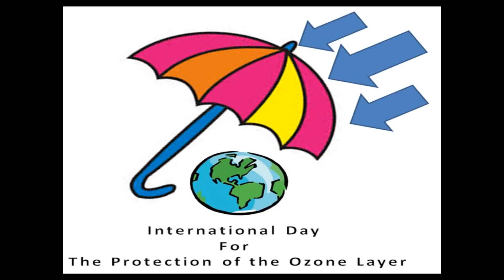Protect the Ozone Layer A Green Hope UAE video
16th September is International Day for the Preservation of the Ozone Layer. This video is a compilation of children and youth voices calling for the need to stop ozone layer depletion.